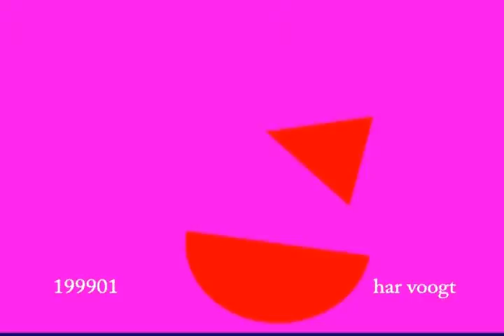schommel 1999 los 05v01